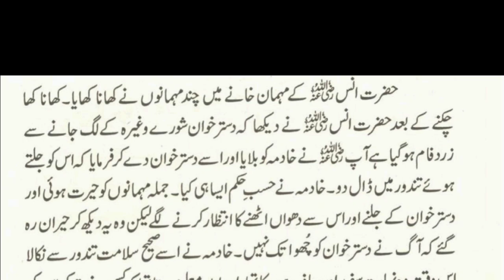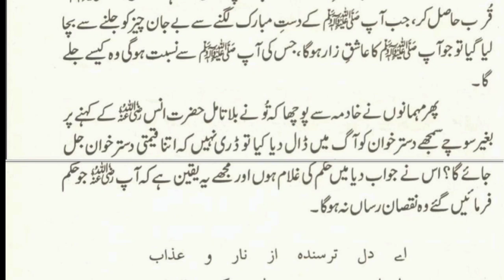Hazrat Anas and guests | Urdu text story | Islamic story